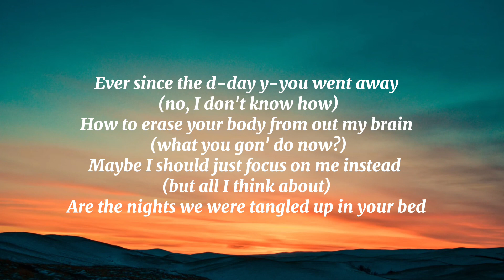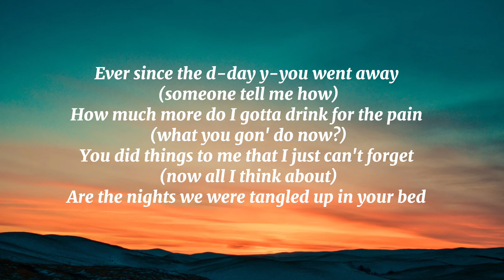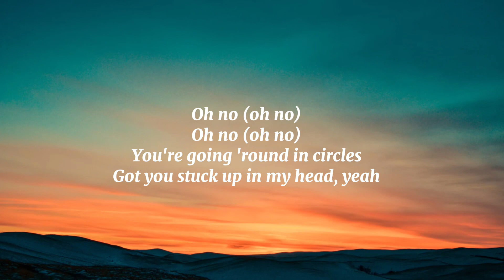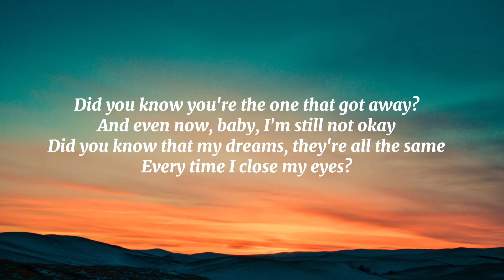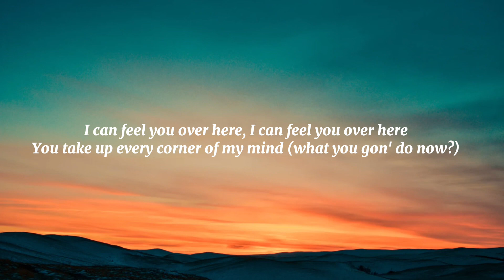Charlie Puth &Jung Kook of BTS - Left and right lyrics (karaoke)🎤